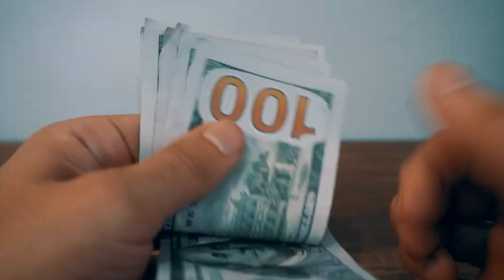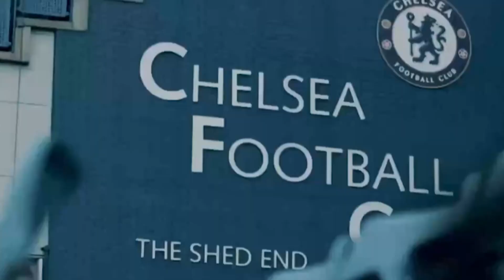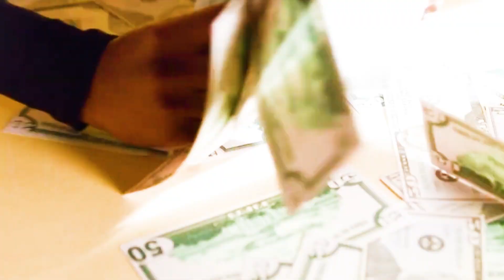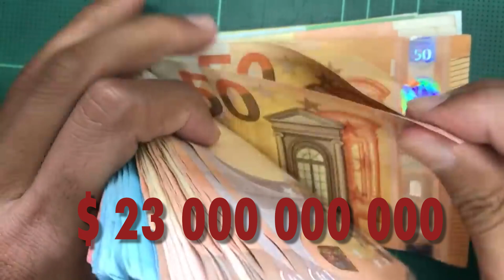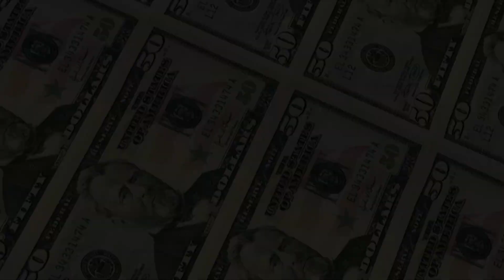Європейський офшор заморозив $7 мільярдів активів Абрамовича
Навіть у офшорах блокують мільйони російських олігархів. У кого і що? Акцент на Абрамовичі.